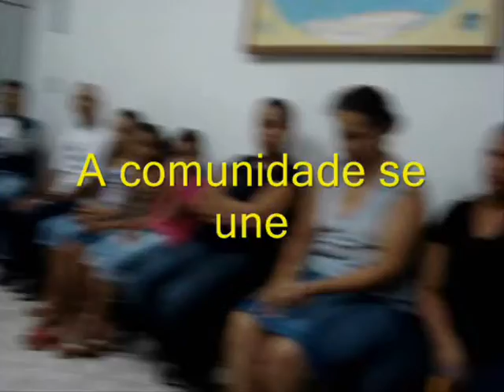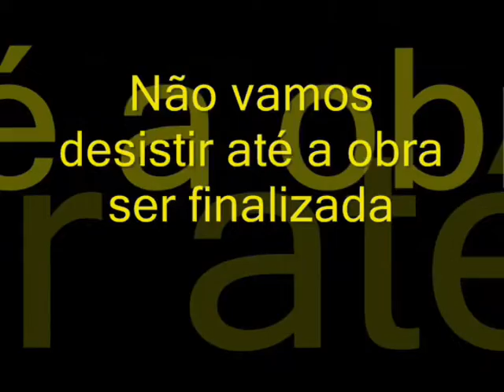VPR Riacho dos Machados Intalalação de Semaforo amarelo piscante 26 09 2009